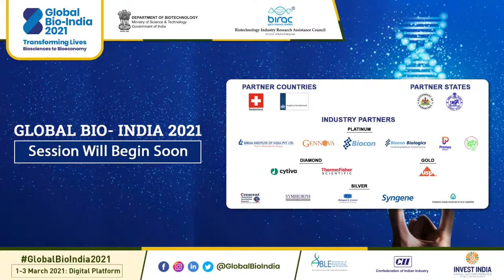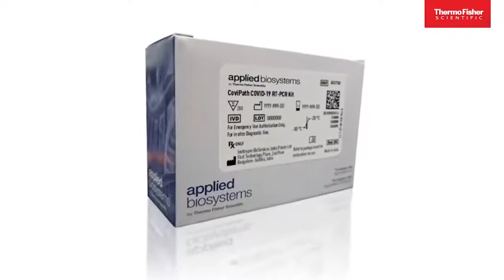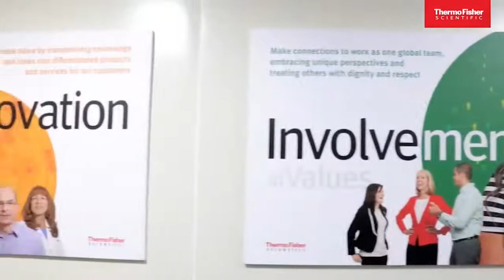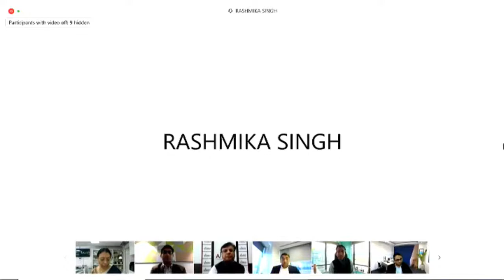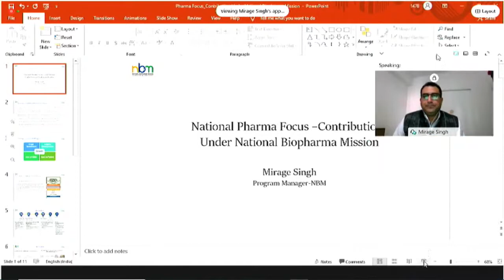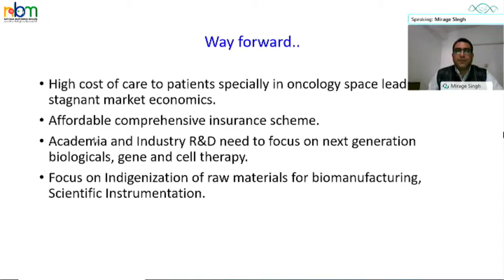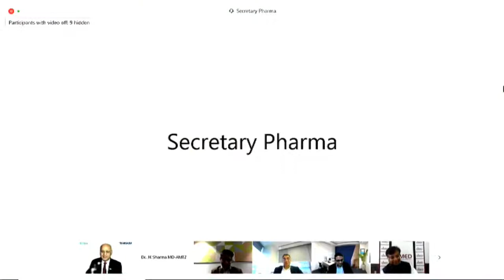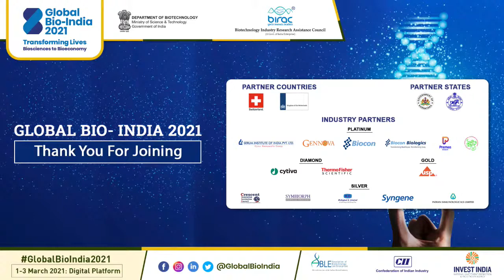Health Conclave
Global Bio-India 2021 | Biosciences to Bioeconomy | Department of Biotechnology Event